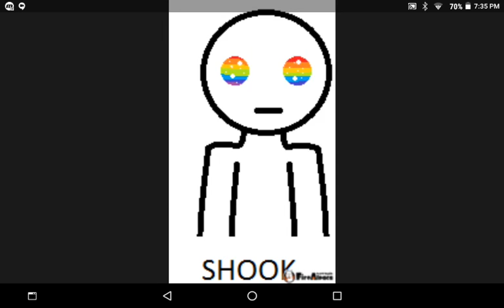Very cringy heartbound dubbing